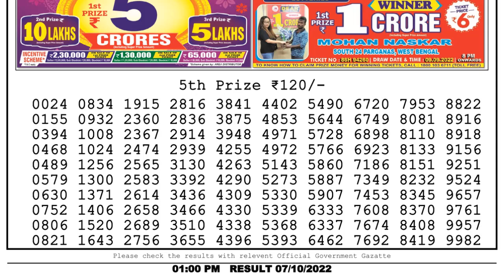Dear Lottery Sambad 1pm today 07.10.22 Nagaland State Lottery Result